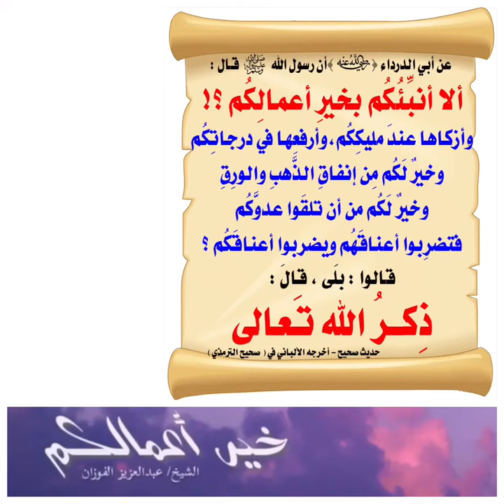خير أعمالكم ‼️قال رسول الله صلى الله عليه وسلم( ألا أنبئكم بخير أعمالكم ، وأزكاها عند مليككم ،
خير أعمالكم ‼️
( ألا أنبئكم بخير أعمالكم ، وأزكاها عند مليككم ، وأرفعها في درجاتكم وخير لكم من إنفاق الذهب والورق ، وخير لكم من أن تلقوا عدوكم فتضربوا أعناقهم ويضربوا أعناقكم ؟ قالوا : بلى . قال : ذكر الله تعالى ) رواه الترمذي وصححه الألباني